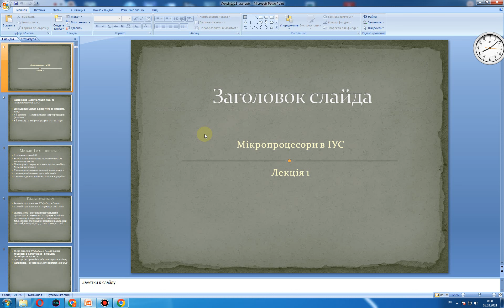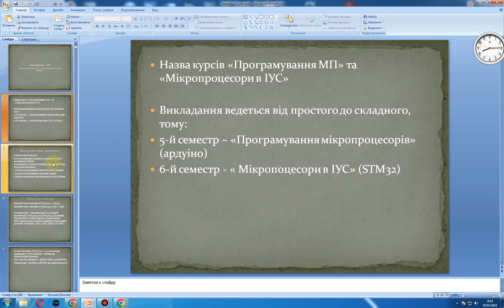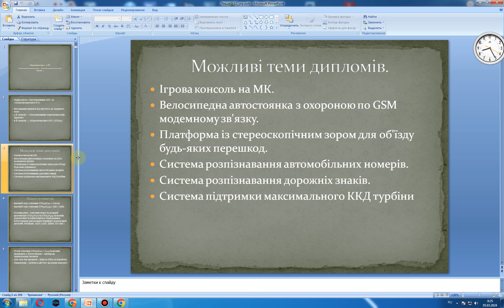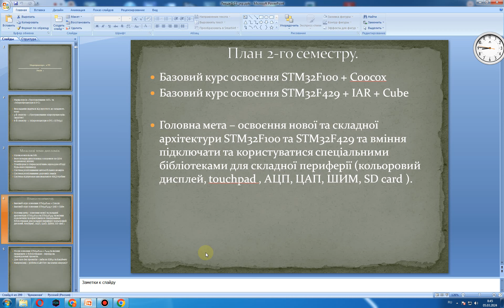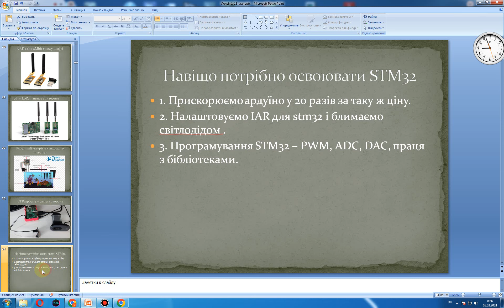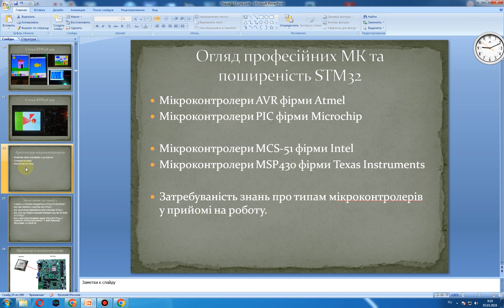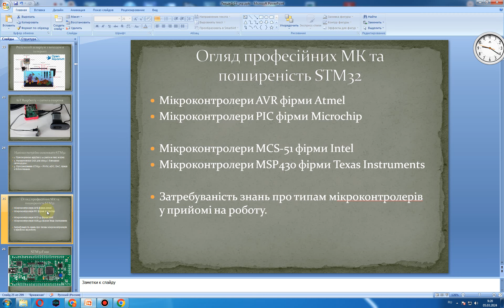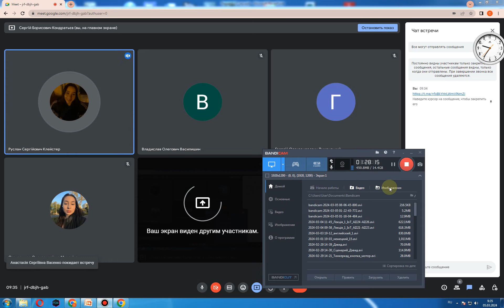2024 03 05 08 06 Лекція 1 МП ІУС УП211